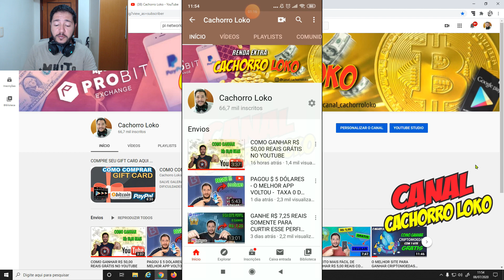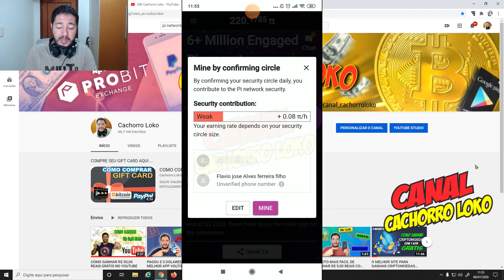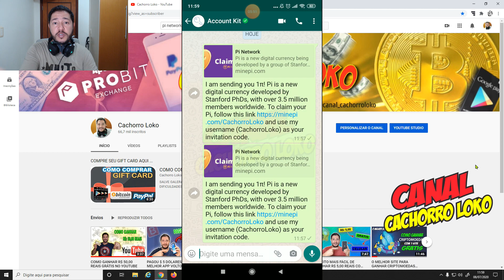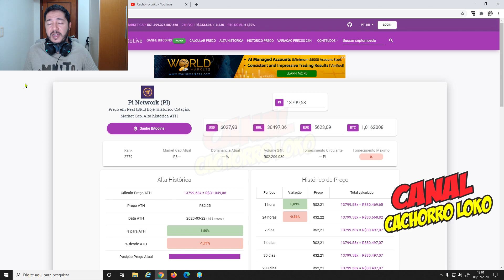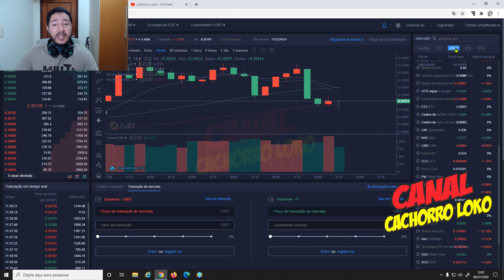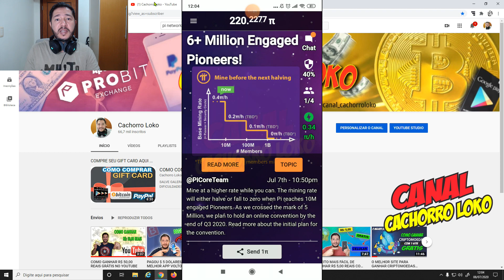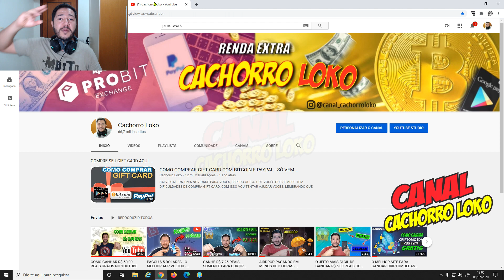COMO MINERAR O TOKEN PI NETWORK PELO CELULAR- APP PARA MINIRAR CRIPTOMOEDA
SALVE GALERA, BORA MINERAR CRIPTOMOEDAS PELO CELULAR NO FREE, É ISSO MESMO, NO FREE, NÃO PRECISA INVESTIR NADA, NÃO VAI ESTRAGAR O SEU CELULAR, NÃO IRÁ GASTAR BATERIA NEM IRÁ CONSUMIR SEU PACOTE DE DADOS, TOTALMENTE NO FREE, BASTA ENTRA UMA VEZ NO DIA PARA ATIVAR A MINERAÇÃO.

COLOQUE O CÓDIGO DE CONVITE:  CachorroLoko

COMPARTILHEM COM TODOS AMIGOS.
INSCREVAM-SE E INDIQUEM 1 AMIGO PARA CONHECER O CANAL.
TMJ FAMÍLIA...

*lembre-se que todos investimentos tem riscos, só invista se sabe o que esta fazendo*

ISENÇÃO DE RESPONSABILIDADE:
Este canal não substitui o aconselhamento financeiro profissional, ou verificação factual independente. Este vídeo foi produzido apenas para fins informativos gerais. O criador que produz este conteúdo é apenas um entusiasta da blockchain e investidor do mercado de criptomoedas e não consultor financeiros. As ideias apresentadas são de sua própria análise, aprendizado e opiniões sobre vários tópicos de criptomoedas. Negociar ou minerar qualquer criptomoeda é um risco muito alto, portanto nunca invista dinheiro que você não pode perder - você deve estar preparado para sustentar uma perda total de todo o dinheiro investido.